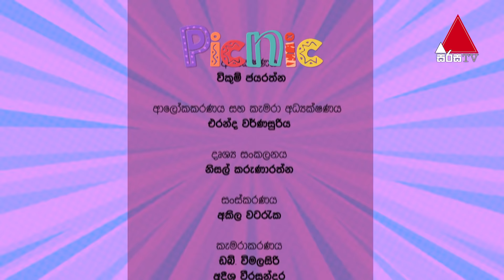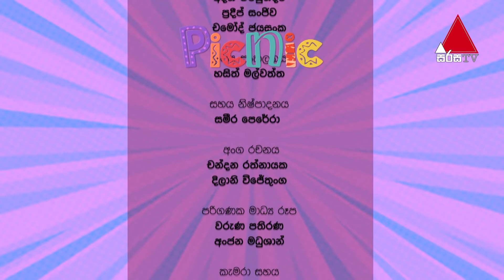Picnic | Episode 06 | @SirasaOfficial | 06th March 2021